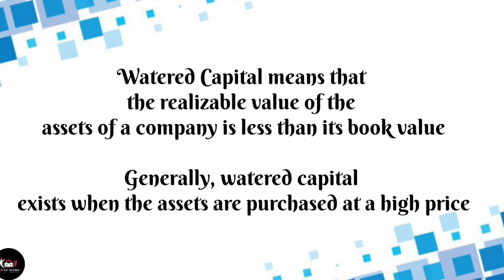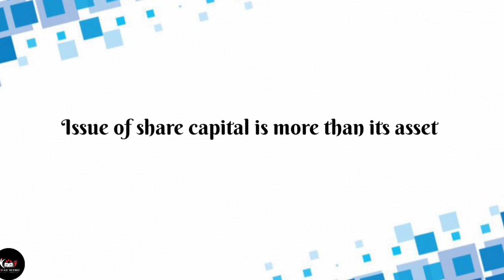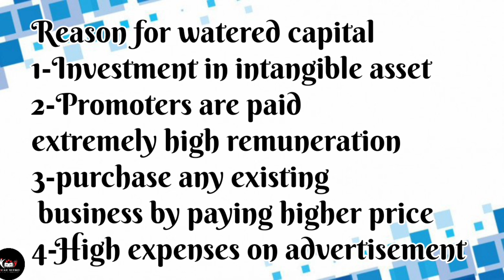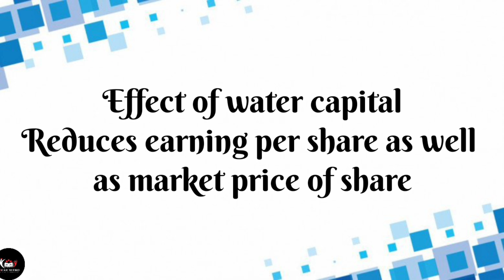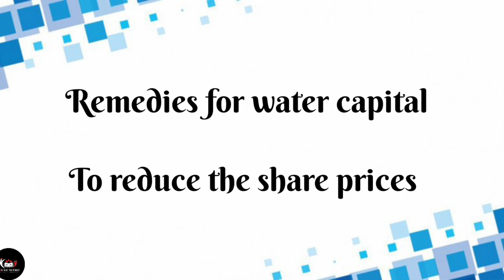CAPITAL BA TYBCOM SEM-5 VNSGU